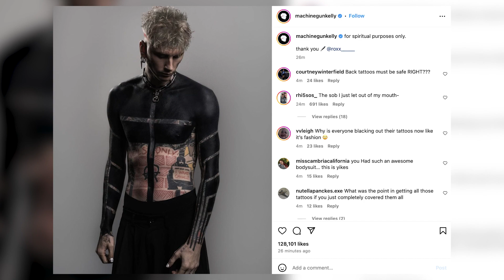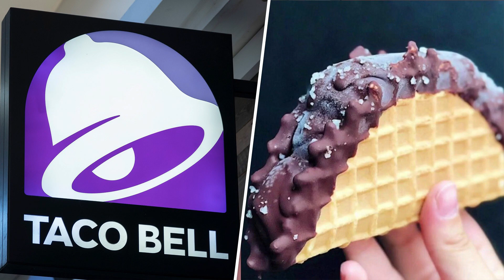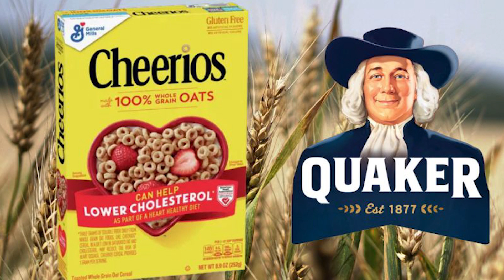PUTIN & KIM JONG UN TRADING GIFTS, MGK'S NEW TATTOO, ADAM SANDLER & MORE NEWS! | S2E43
Today's News:
🎤 Machine Gun Kelly unveils striking blackout tattoo covering his upper chest and arms, leaving a cross design amidst older tattoos. What's your take on his new ink?
💃 Madonna gracefully handles a mid-performance tumble like a pro.
🙏 Tom Sandoval apologizes for comparing his cheating scandal's attention to major historical events.
🎶 Jordin Sparks eyeing a spot as an 'American Idol' judge after Katy Perry's departure announcement.
💔 'Love Is Blind's' Chelsea Blackwell addresses fans' reactions to comparisons to Megan Fox.
🏆 Adam Sandler humorously accepts the People's Icon Award, joking about being mistaken for the Sexiest Man Alive.
🌍 Tiffany Haddish embarks on a trip to Israel for learning and exploration.
🍦 Taco Bell to reintroduce their take on the beloved Choco Taco.
🎁 Russian President Putin gifts North Korean leader Kim Jong Un a Russian-made car, potentially violating U.N. sanctions.
🧠 Neuralink's first human patient with brain implant shows promising recovery, able to control a computer with thoughts.
⚖️ Ruby Franke and ex-business partner Jodi Hildebrandt sentenced to 4 to 60 years for aggravated child abuse.
🚨 Pesticide linked to infertility found in majority of oat-based foods in the U.S., including popular brands like Quaker Oats and Cheerios.